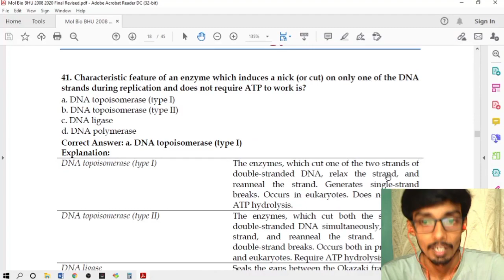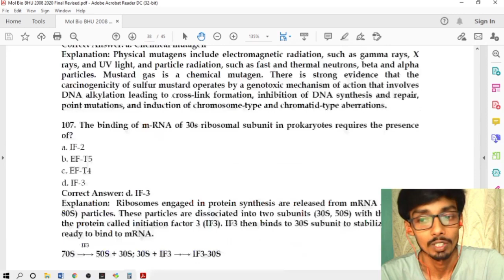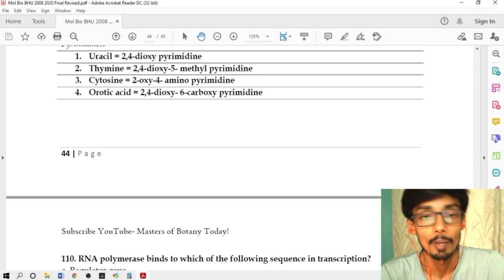Download PDF | Molecular Biology Lecture (Part 1-11) | Answer & Explanation (2008-2020)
10.Banaras Hindu University 2012 (M.Sc. Botany)

9. M.Sc. Botany Entrance | Angiosperm Families (Papaveraceae, Brassicaceae also known as Cruciferae, Caryophyllaceae and Malvaceae) | Important Notes: